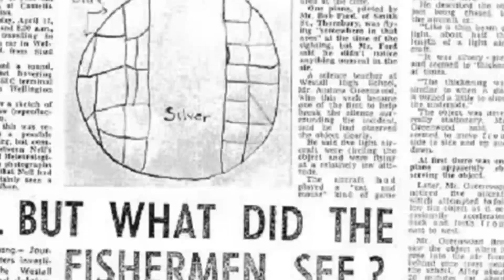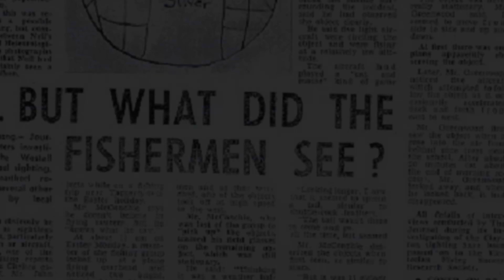UFO Sightings United Nations President Obama To Disclose UFOs? Stephen Bassett Explains!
UFO Sightings United Nations President Obama To Disclose UFOs? The citizen hearing on disclosure was organized by one man: Stephen Bassett. Host Dr. J Andy Ilias & Blake spoke to him at length & discussed the state of disclosure, the upcoming petition & what each & every viewer can do to end the secrecy! for updates on December on the we the people petition section of Even non-US citizens can sign when it's out in December. Guests this week & next are Colin Andrews & Stanton Friedman!

If you have captured anything Amazing regarding UFOs contact Thirdphaseofmoon Via Skype or Facebook!